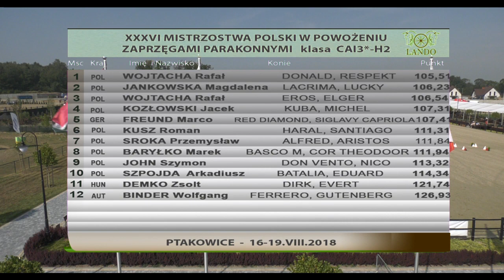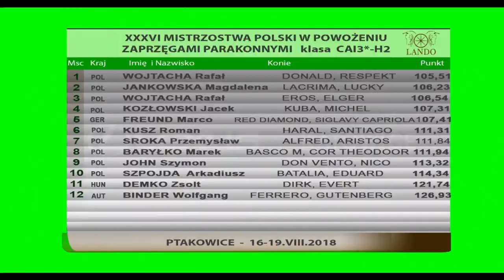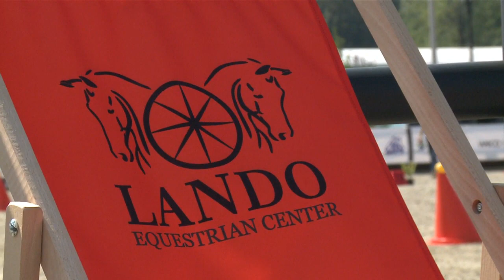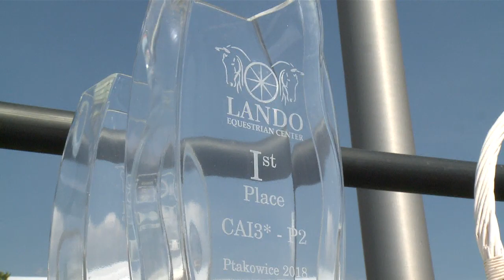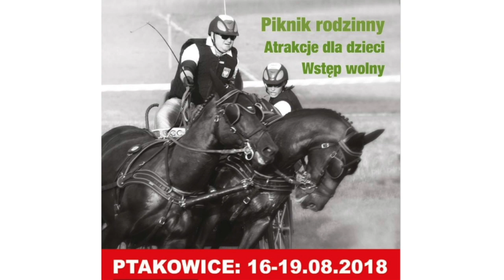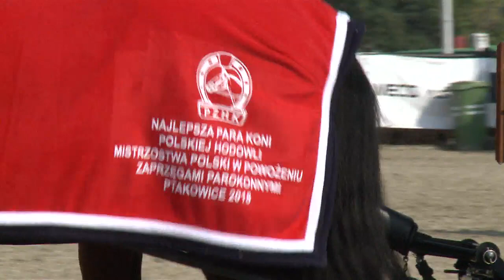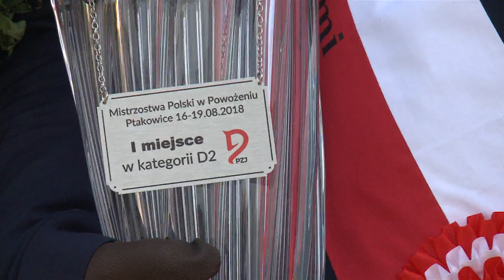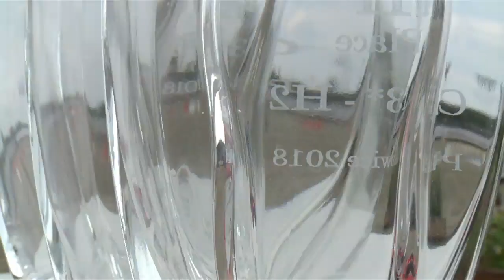Zawody jeździeckie Ptakowice 2018 19 08 2018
XXXIV Mistrzostwa Polski w powożeniu zaprzęgami parokonnymi, międzynarodowe zawody w powożeniu, zawody krajowe w powożeniu.